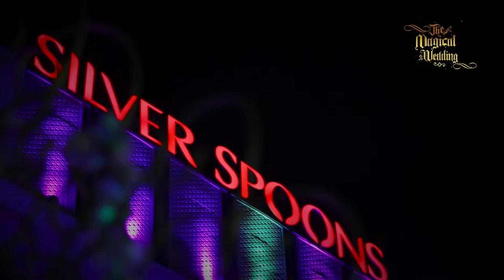Silver Spoon Wedding cinematographyTeaser